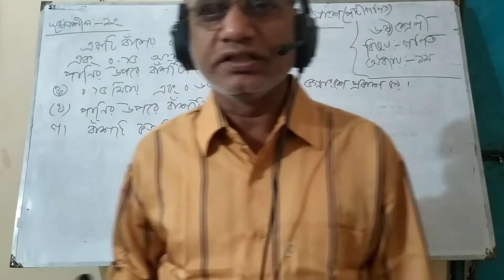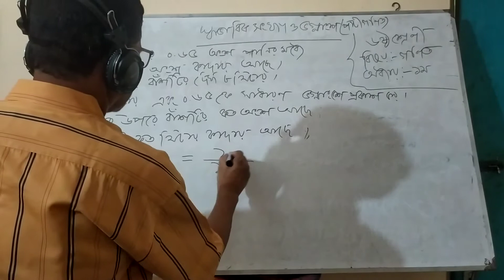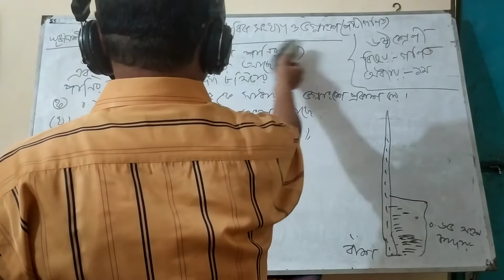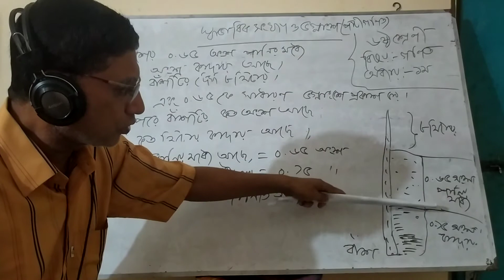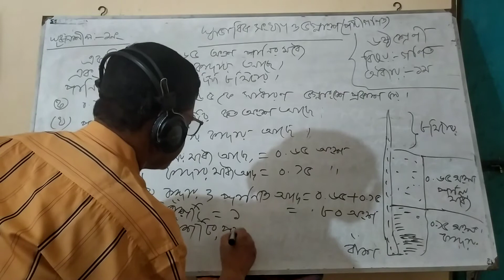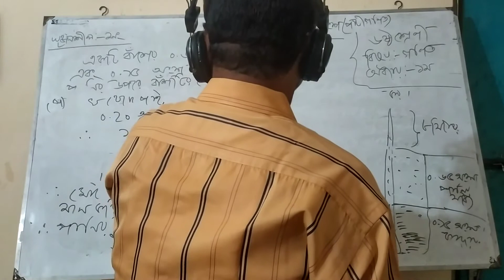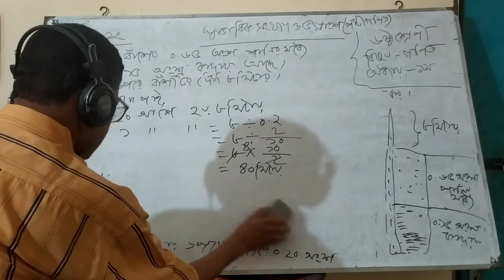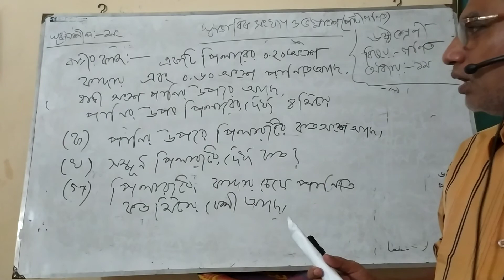Class-6// Math, Chapter-1// Hedayet Ullah Chowdhury.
Instructor name : Md Hedayet Ullah Chowdhury
                               Senior teacher ,  C, J, M High School
                               Mohara, Kalurghat, Chandgaon,Chattogram.
All the online classes and other videos related to C J M High School will be provided here.